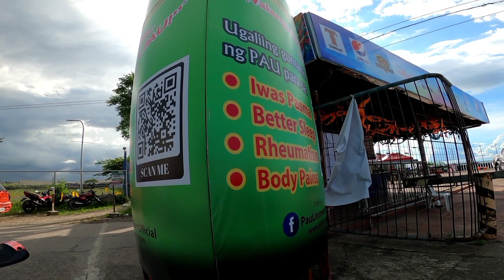SHAKE RATTLE & RIDE | HALLOWEEN FUN RIDE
SHAKE RATTLE & RIDE | FUN RIDE

Halloween by the Bay @ Bacolod Baywalk Park in Reclaimation area, Rizal St. Ext., Bacolod City, Negros Occidental, PH 6100
this happen last November 6,  2022 (Sunday)

Song : Clumsy Shock
Artist : DJ Bai